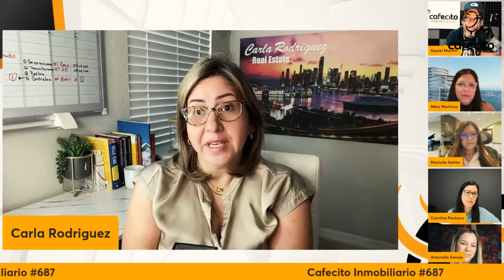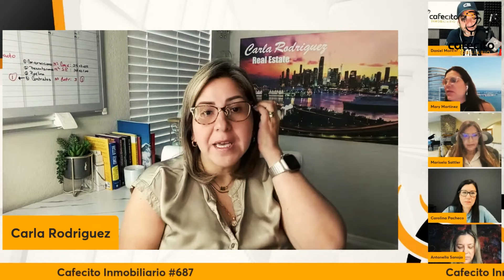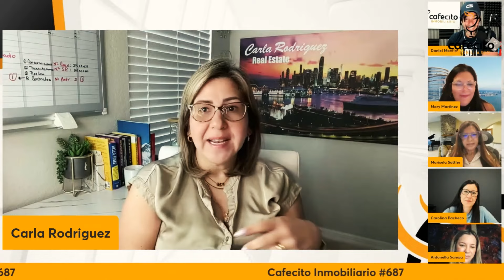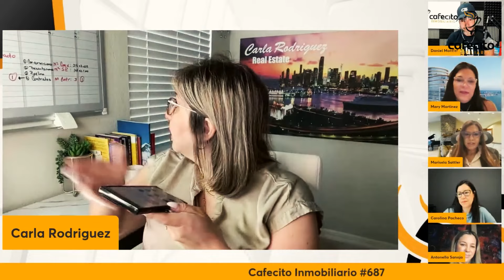De EMPLEADA a Agente TOP PRODUCER🏠 😎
Esta es la Historia de cómo Carla Rodriguez logró pasar de empleada a una agente top producer en los bienes raíces.

Con Orlando Montiel y Daniel Montiel

🔴Aprende cómo obtener estos resultados con los coaches Orlando y Daniel Montiel🔴

💎El evento más importante de bienes raíces en español💎

📡Podcast donde se reúnen los profesionales de la industria inmobiliaria a nivel mundial📡

🏺Orlando Montiel🏺
🔹Coach Inmobiliario con más de 15,000 agentes entrenados
🔹Host del Miami Real estate Show
🔹Co-Host del Cafecito inmobiliario (13,000 Miembros)
🔹Autor de múltiples libros en Bienes Raíces
🔹Host del segmento "Paz Económica" en Univision

🏆Daniel Montiel🏆
🔹Experto en Mercadeo y Lead Generation
🔹Co-Autor del libro 365 Tips para Agentes Inmobiliarios

Cafecito Inmobiliario en vivo
Cafecito Inmobiliario C5
Cafecito Inmobiliario Realtors
Cómo vender propiedades en florida
Retiro Inmobiliario
Montiel Organization